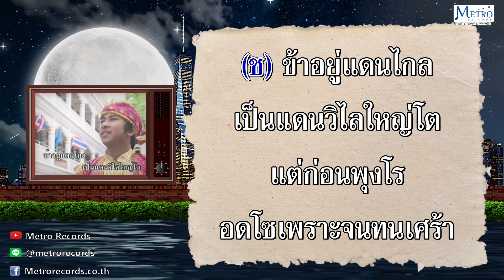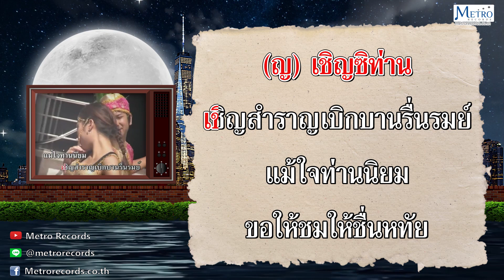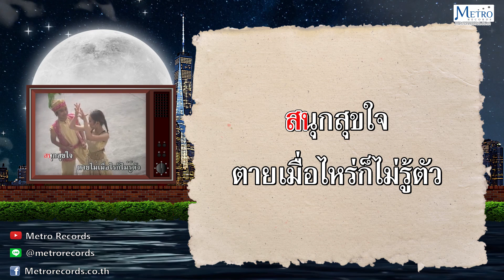มนต์นางรำ - ยอดรัก สลักใจ (Official Master)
เพลง : "มนต์นางรำ"
คำร้อง/ทำนอง :  สมศักดิ์ เทพานนท์ / เอื้อ สุนทรสนาน
อัลบั้ม : คาราโอเกะชุด "ยอดรัก เพลงดังย้อนยุค"

         ( ชาย ) ... ข้าอยู่แดนไกล ดินแดนวิไลใหญ่โต
แต่ก่อนพุงโร อดโซเพราะจนทนเศร้า
ตัวคนเดียวเที่ยวซมซานรับงานหนักเบา
ด้วยตัวเรา ไม่นานฉันจึงอ้วนพี

ข้าเจอะโยคี ท่านมีวิชามากมาย
ข้าสุดดีใจ ฝากกายเล่าเรียนเต็มที่
เรียนมนตราอ่านคาถาวิชามากมี
เสกเป่านารี ให้งามวิไลบาดตา

ข้ามิง้อหญิงใด ข้าสร้างข้าใด้เพราะใช้มนตรา
เสกเป่าเพี้ยงๆสามราก็ได้นางมาร่ายรำให้ชม

( หมู่หญิง ) ... เชิญซิท่าน เชิญสำราญเบิกบานรื่นรมย์
แม้ใจท่านนิยมขอให้ชมให้ชื่นหทัย
จะรับใช้ท่านเสมอ บำเรอให้เต็มอิ่มใจ
จะร้องรำให้อารมณ์สดใสด้วยเพลง
ดื่มน้ำจันฑ์จอกนี้กลั่นจากฤดีน้องเอง
ดื่มแล้วหัวใจครื้นเครงร้องรำทำเพลงบรรเลงชื่นใจ
เมื่อเกิดเป็นคนหาความสุขใส่ตนเรื่อยไป

จะรับใช้ท่านเสมอบำเรอให้เต็มอิ่มใจ
สนุกสุขใจตายเมื่อไหร่ก็ไม่รู้ตัว